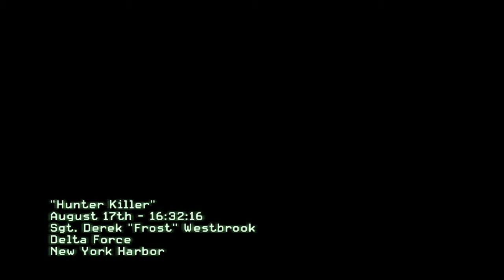||Dragon Walkthrough|| - CoD Modern Warfare 3 - Hunter Killer